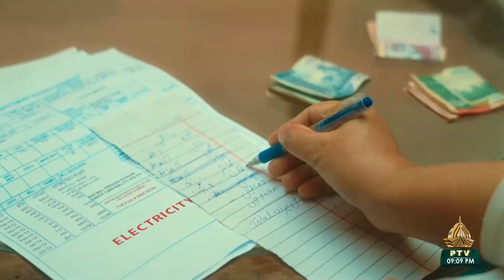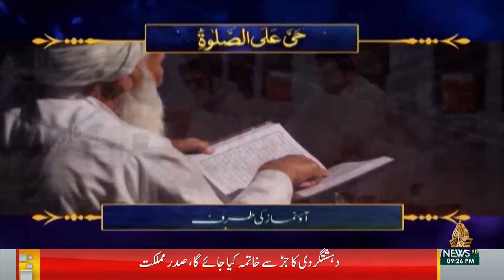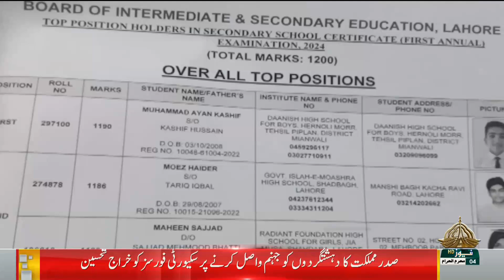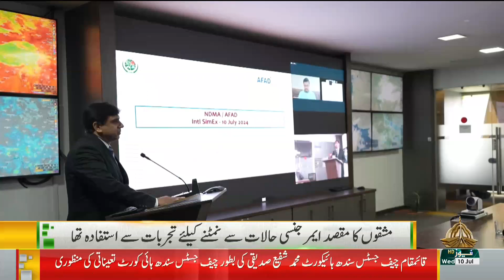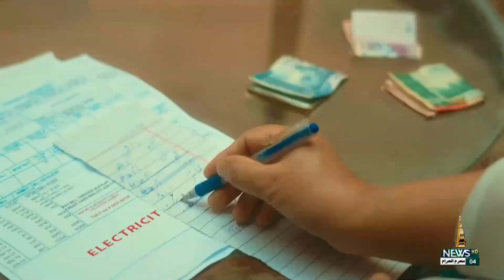09PM KHABARNAMA - 10-07-2024